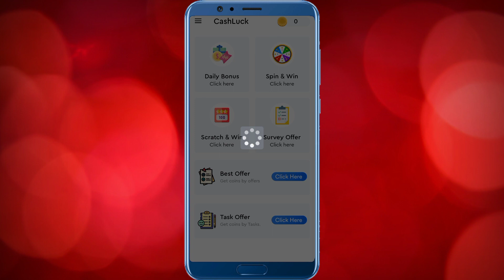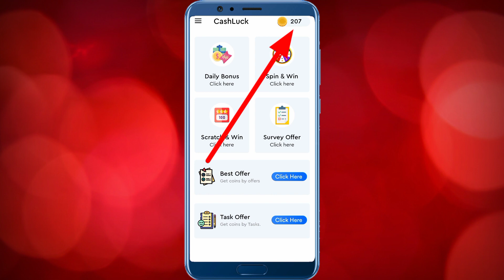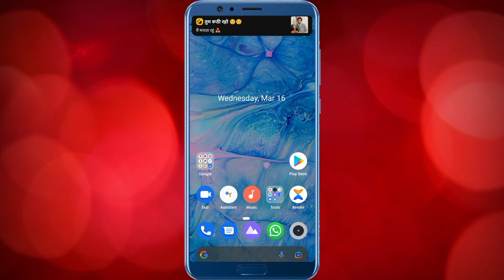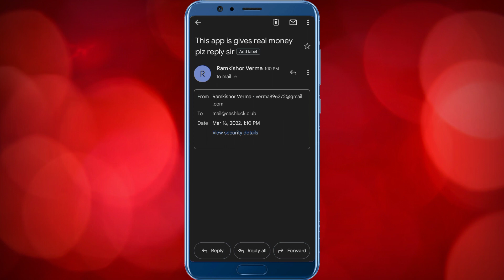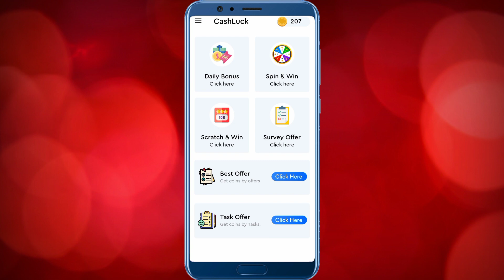CashLuck App Se Paise Kaise Kamaye 2022 || CashLuck App Payment Proof || CashLuck App Real Or Fake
your Queries;

1.how to earn money online
2.part time job
3.how to earn online in hindi
4.earn money from home
5.Earn money online
6.online paise kaise kamaye
7.online paise kaise kamaye app se
8.mobile se paise kaise kamaye real app
9.best app to earn money
10.best app for earn money
11.free paytm cash earning app
12.best money earning app
13.make money online
14.Best game earning app 2020
15.New refer and earn apps 2020